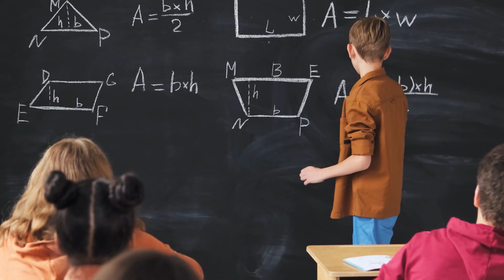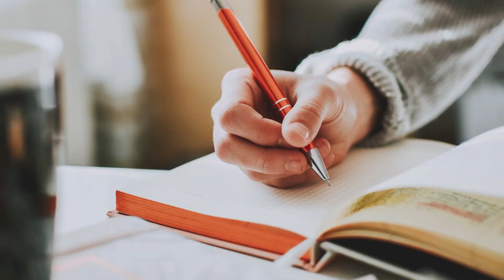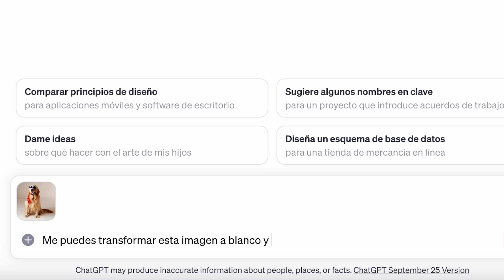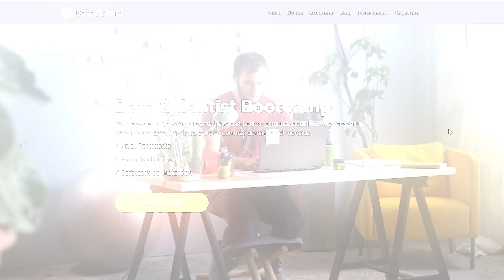¿Cómo aprender más rápido?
¿Quieres acelerar tu aprendizaje? Inscríbete en uno de nuestros cursos gratuitos

En este video, exploramos 6 estrategias efectivas para aprender más rápido, ya sea que estés estudiando un nuevo tema, preparándote para una carrera en análisis de datos o simplemente ampliando tus habilidades. ¡Transforma tu manera de aprender con estos consejos prácticos!

0:00 Introducción
0:16 La Importancia de la Actitud
1:05 Cómo Planificar tu Aprendizaje
1:58 La Relevancia de Descansar y Hábitos Saludables
2:17 Aprender Enseñando
2:39 Aprender Haciendo

En Datademia, creemos en el aprendizaje práctico, especialmente en campos como el análisis de datos. Descubre nuestros cursos para convertirte en un experto. ¡Inscríbete ahora!